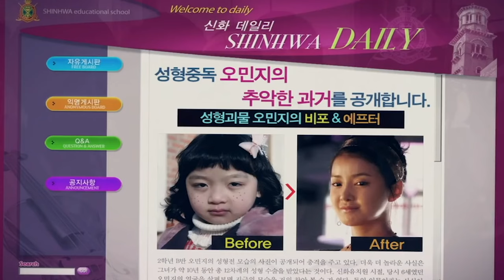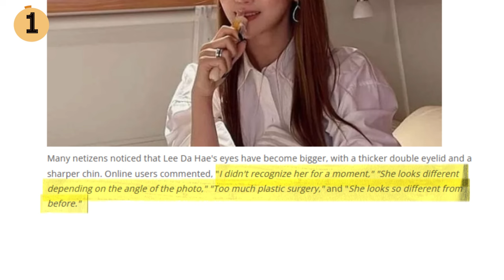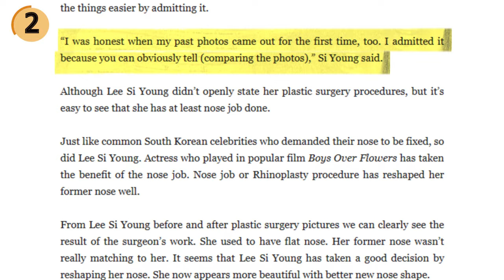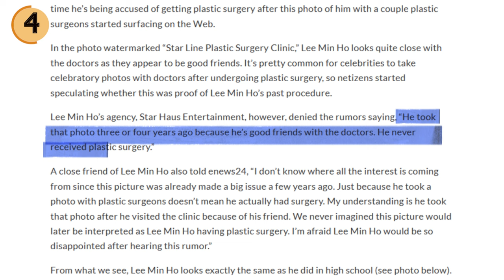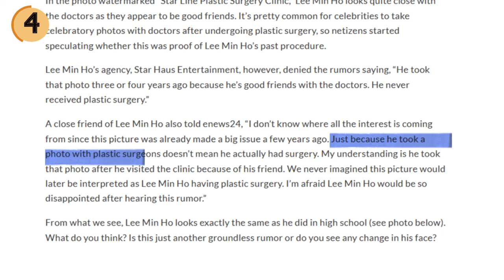Korean Actors With The Most Crazy Plastic Surgeries (Part 2)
The team @kdramabuzzofficial have come up with another list featuring more of our beloved Korean celebrities and their plastic surgeries.

What do you think of their transformation?

Leave your comments/thoughts/feelings down below.

Time Codes:
0:36: Lee Da Hae
2:09: Lee Si Young
3:31: Jung Chaeyeon (DIA)
4:39: Lee Min Ho
7:20: Go Yoon Jung
8:47: Kim Seon Ho